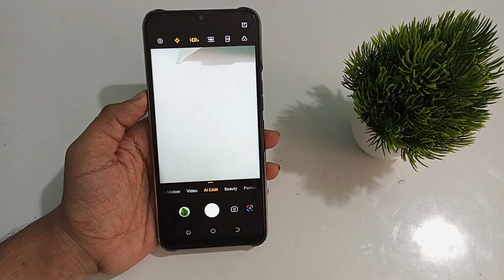how to off camera flash light in Tecno Spark 9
off camera flash light in Tecno spark 8T,
camera flash light to off Tecno spark 8 pro,
camera photo click timer off kare Tecno spark 7,
in camera flash light ko kaise off kare Tecno pova 3,
Tecno spark 8C, main camera flash light ko kaise off kare,
Tecno spark 7T camera secret setting,
Tecno spark 9  camera hidden futures